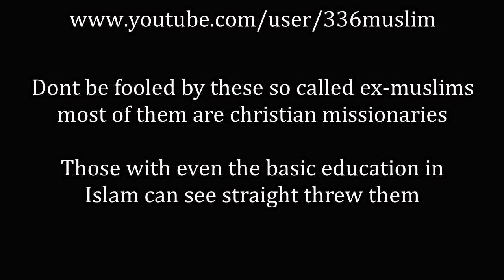Fake Ex-Muslim Convert2Islam exposed Christian Missionary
Convert2Islam now his channels name is DontConvert2Islam help expose these Christian Missionaries and their ignorant tactics.